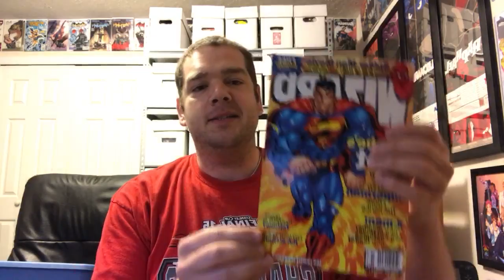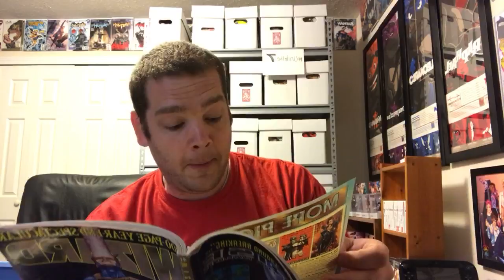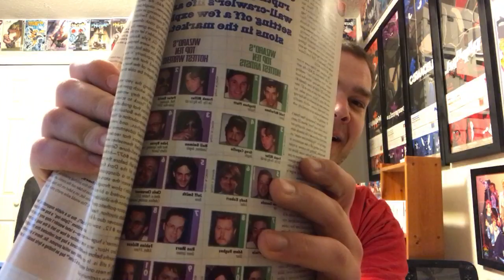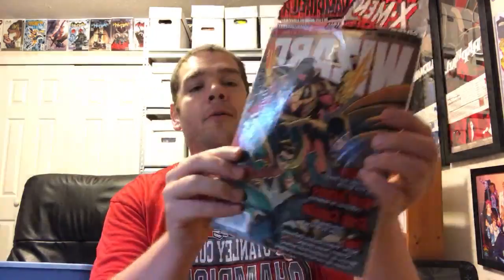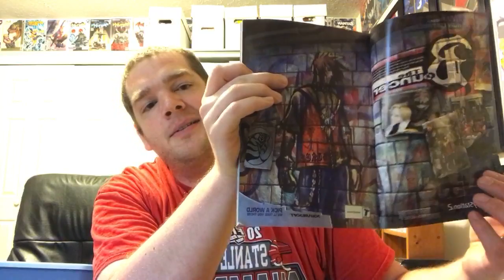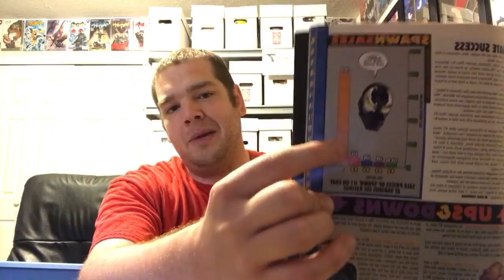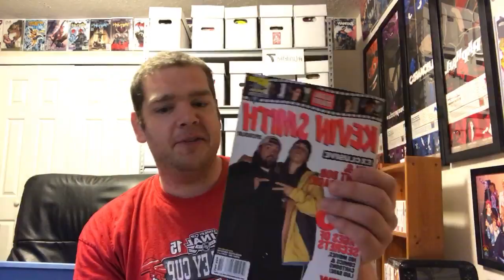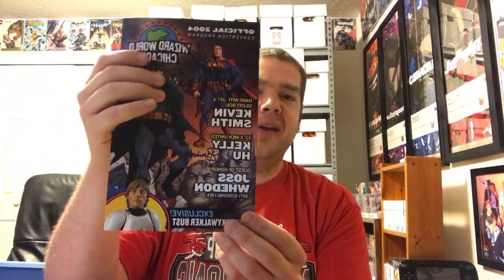Wizard Magazine - my collection